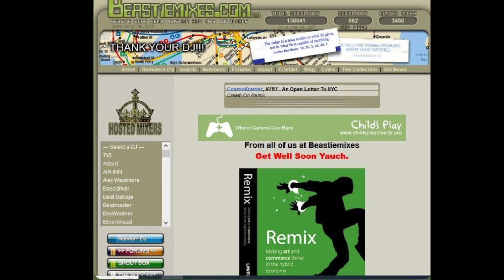Ch Check It Out - ( Live Down Low Remix ) by E Dub - Beastiemixes.com Remixes